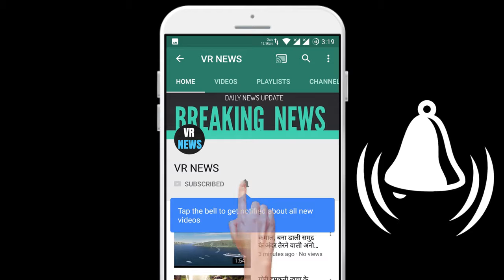बॉलीवुड PICS - 72 साल की हुईं जया बच्चन, मिसेज बच्चन का घर जलसा किसी महल से कम नहीं !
Bollywood PICS - Jaya Bachchan aged 72, Mrs. Bachchan house Jalsa is no less than a palace! Jaya Bachchan is 72 years old. His birthday happens on 9 April. It has been 46 years of marriage to Amitabh Bachchan. Jaya and Amitabh live in Jalsa. There is no doubt that whenever a common man comes to Mumbai for the first time, he first wants to see the house of the great Amitabh Bachchan. By the way, tell you that Amitabh Bachchan bungalow Jalsa is really quite beautiful. Anyway, it is not less than any paradise. In Jalsa, Amitabh lives with his family Jaya, Aishwarya, Abhishek and Pauti Aaradhya. Every Sunday there is a huge crowd of thousands of fans outside Amitabh Bachchan house. Who wait here to catch a glimpse of the great hero of the century. Fans come out of Jalsa every Sunday and are desperate for their looks. But today we take you for a walk inside Jalsa, what Big B bungalow looks like from inside. Big B home decor is gorgeous. Whoever goes inside the Jalsa remains just watching. By the way, tell you that Amitabh Bachchan bungalow Jalsa is really quite beautiful. Anyway, it is not less than any paradise. In Jalsa, Amitabh lives with his family Jaya, Aishwarya, Abhishek and Pauti Aaradhya. It is also said about Amitabh Bachchan bungalow that it is decorated with beautiful and expansive things. Therefore, you will also find a lot of different and beautiful show pieces and decorative items inside their bungalow. The whole family worships together on the occasion of Diwali. The Bachchan family has built a very beautiful temple in the house. Let me tell you that Jalsa was given to Amitabh Bachchan as a gift. Ramesh Shippy gave this bungalow to Big B after the film Satte Pe Satta. Big B beautiful house Jalsa is spread over 10,25 square feet. Amitabh Bachchan house is on the sea shore. Juhu beach is close to his house. The beautiful view of the sea is seen from the back of the house. Earlier this house was named after Amitabh brother Ajitabh Bachchan wife Ramola Bachchan. This was done for tax exemption. In the year 2006, Jalsa was registered in the name of Jaya Bachchan. Sometimes Amitabh Bachchan also greets his fans from his home, where huge crowds gather to see him. Every year on the occasion of Diwali, Jalsa is decorated very beautifully. Expensive candles are planted in every corner of the house.

VR NEWS !!